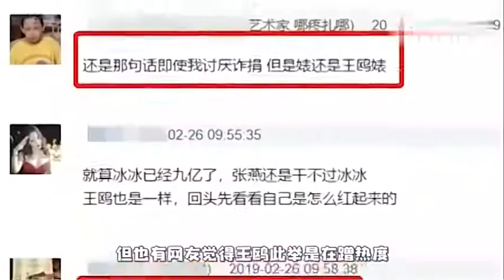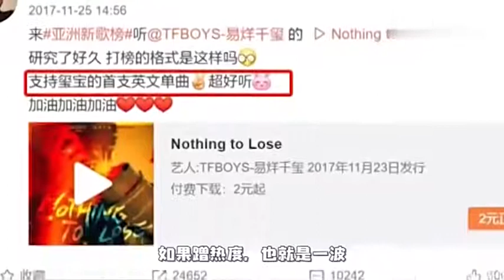【娱乐八卦】王鸥的一个举动，再度将她和杨幂扯在一起，粉丝：别沾上杨幂为好